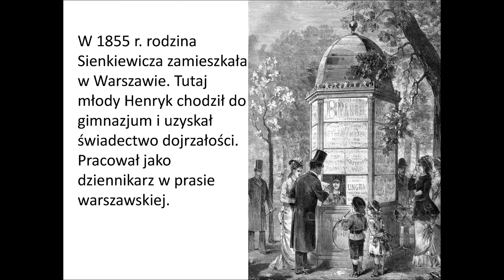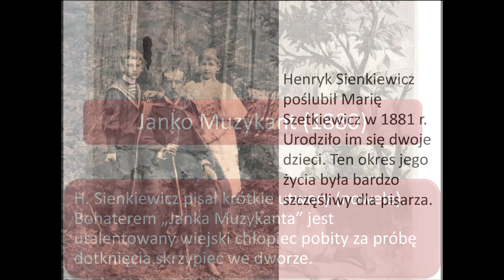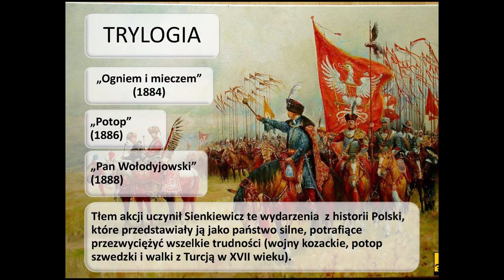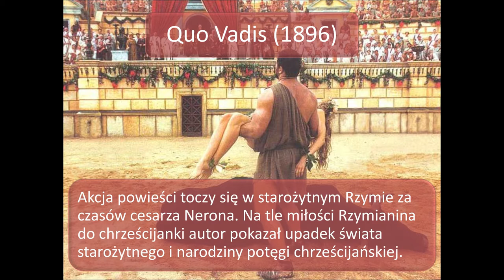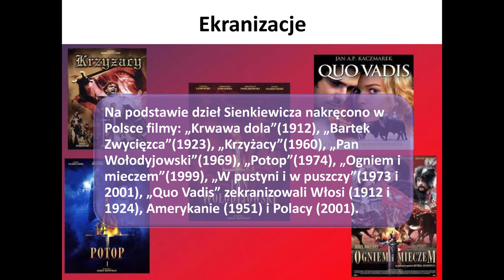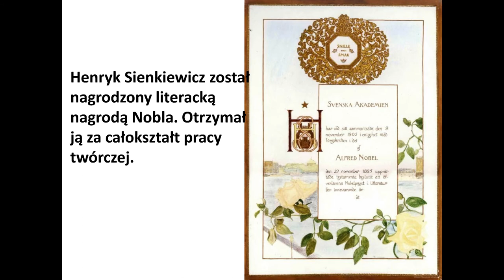Henryk Sienkiewicz - lekcja online (#7)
W ramach serii lekcji on-line OMPiO Magdalena Osipowicz przedstawia dziś lekcję: "Henryk Sienkiewicz pisarz, podróżnik, noblista".
Przy użyciu prezentacji i dodatkowych materiałów zapraszamy uczniów do zapoznania się z  postacią Henryka Sienkiewicza.

Lekcja przeznaczona jest dla szkół podstawowych.